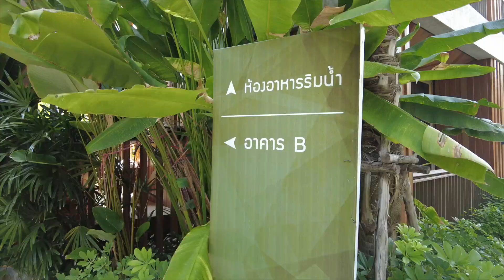ดินเนอร์ริมน้ำ นึกว่ามาจัด Wedding Party บรรยากาศร่มรื่นสุดๆ | เที่ยวเบาเบา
ที่นี่เราซื้อคูปองไว้นานมากเป็นปี กว่าจะได้ไปใช้ พอไปถึงที่พักนึกได้อย่างแรกคือที่นี่เหมาะกับการจัด Wedding แบบในสวนมากครับ ด้วยความที่ลานด้านนอกที่ติดกับแม่น้ำที่เปิดโล่งและการจัดแสงภายในที่สวยมาก เผลอนึกไปว่าเรากำลังไปซ้อม Honeymoon! ใครอยากไปเที่ยวอัมพวา ที่นี่ก็น่าจะเป็นอีกตัวเลือกที่น่าสนใจ จะบอกว่าที่นอนสบายและพนักงานดูแลเอาใจใส่ดีมากครับ อีกอย่างนึงคือตัวโรงแรมไม่ไกลจากวัดจุฬามณี ขับรถไปประมาณ 10 นาที หากใครอยากไปสักการะท้าวเวสสุวรรณด้วย ก็สะดวกมากครับ @light.travel